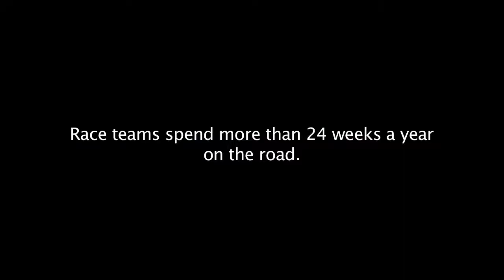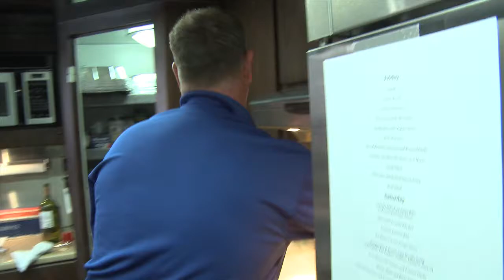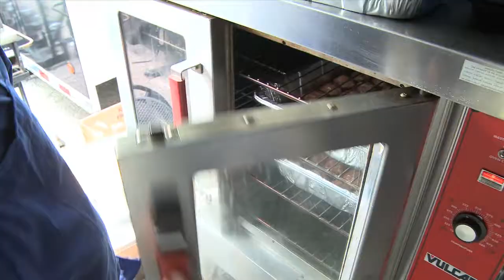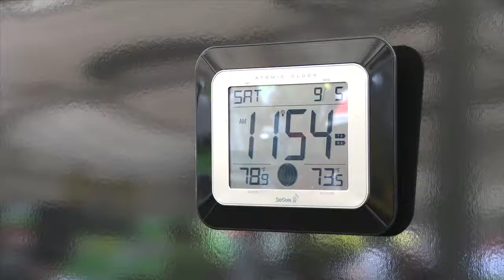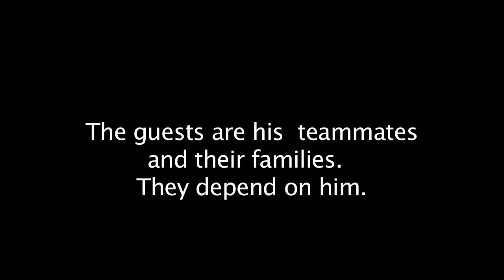NHRA Drag Racing's MASTER CHEF - Ultimate Cooking Challenge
Chef Joe McCarthy brings his five-star resort hotel expertise to one of the most challenging arenas for a chef  to tackle—a motorsports track.  Watch him juggle the preparation of a dozen dishes to feed more than 200 people.  He works out of a field kitchen with no running water, and shows how inventive, good-natured and creative a racing chef must be to succeed.

How To: Home Media
RELAXATION
Hollywood Stuff
Most Interesting People & Places
Military Tech, Aviation
Construction, Demolition, Time lapse